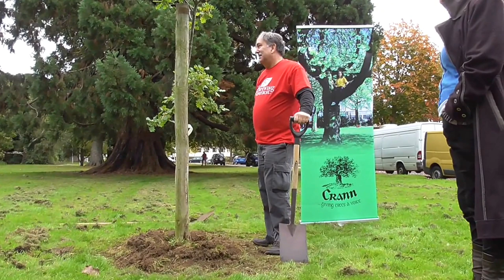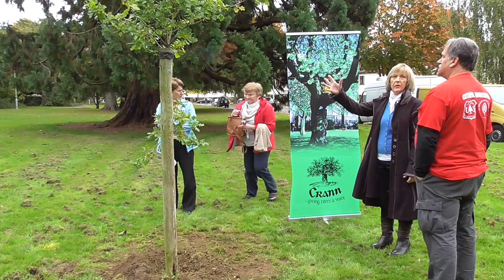Plant-a-Tree Thomas Peters in Shankill, Dublin Visit 18th Oct 2015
Shankill Tidy Towns in conjunction with 'Crann - Trees for Ireland' hosted an unusual tree-planting ceremony in October 2015, venue was Dorney Court, Shankill Village, County Dublin.
Following a request from Thomas Peters (Board Commissioner at 'The Greening of Detroit').
Whilst visiting Ireland Tom was keen to Plant-a-Tree as a Eco-bridge campaign between Dublin and Detroit USA, the tree planted was an Irish Oak and compliments the ongoing Shankill Tidy Town's 'Trees For All' project.
Back in USA Thomas is driving a programme called 'The Greening of Detroit' of planting wide variety of trees to help in the ambitious urban recovery plans of Detroit city limits and surrounding areas.
In attendance to this tree-plant a number of Shankill residents, some committee members/volunteers from Shankill Tidy Towns, Park Ranger Frank Fahy from Dun Laoghaire Co Council and Sheila Rawle-O'Sullivan, Board member from 'Crann Trees for Ireland'